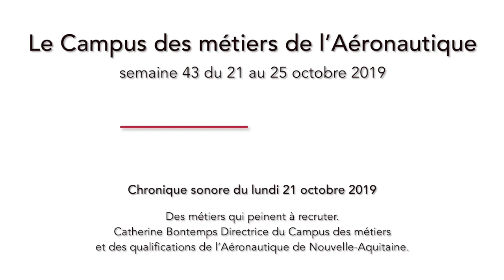L’aéronautique : le label « Campus des métiers et des qualifications »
Présentation du Campus des métiers et des qualifications en aéronautique qui répond à des problématiques de métiers qui peinent à recruter et qui regroupe des établissements de formation (du CAP au diplôme d’ingénieur), des centres de recherche et des entreprises de l’aéronautique.
Chronique sonore des Chemins pour l’emploi du 21 octobre 2019